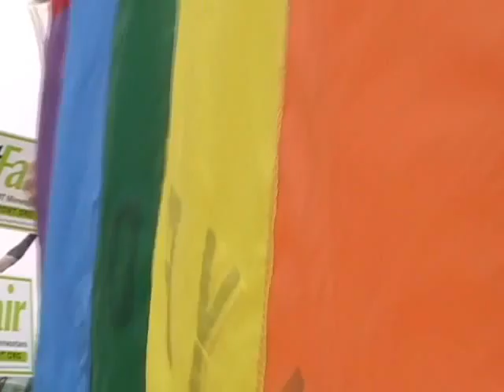Clergy support GLBT equality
Rabbi speaks at GLBT loby day in MN